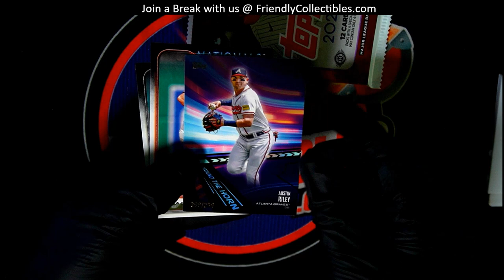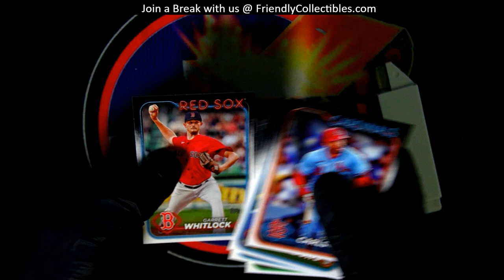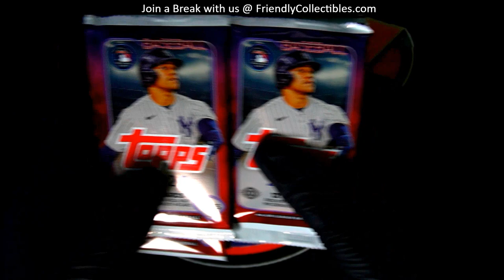Alex E's Pack rips